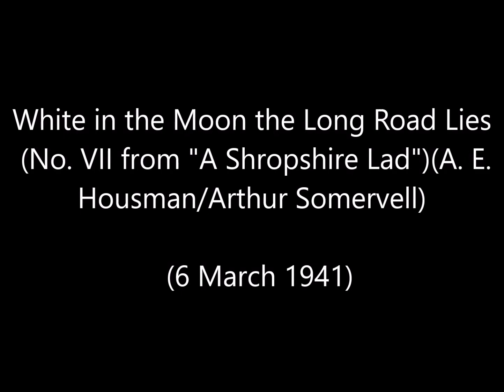John McCormack ~ White in the Moon the long Road lies. 1941